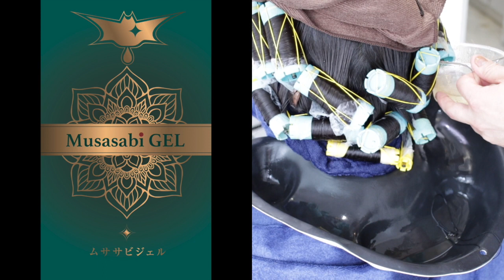【大きめのカール パーマ】って難しいのでしょうか？ デジタルパーマ と 普通のパーマ どっちがいいのかな？デジコアパーマ がオススメです！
HAIYAMAKASHI
LINE@：＠haiyamakashi

大きめパーマ
大きめパーマ ロング
大きめパーマ ミディアム
大きめパーマ ボブ